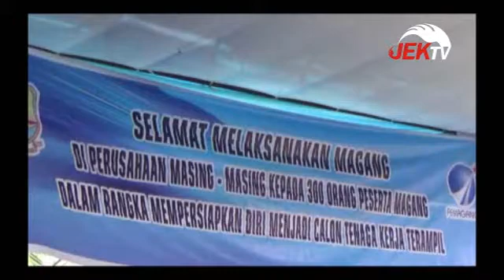UPAYA TEKAN ANGKA PENGANGGURAN